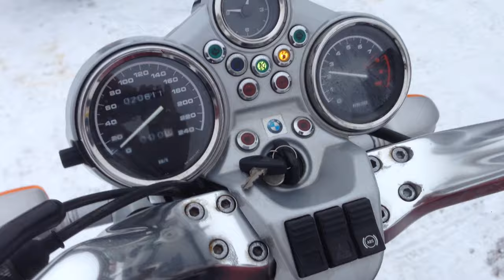B6454 BMW R1100R